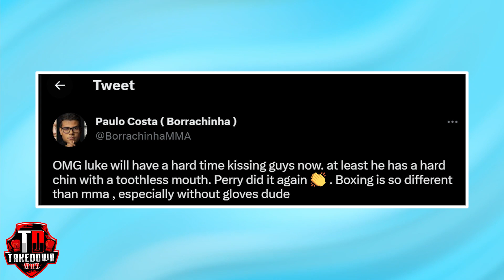Unexpected List Of RICHEST UFC Fighters Revealed, Luke Rockhold TROLLED After BREAKING HIS TEETH!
Luke Rockhold says no more bare-knuckle fighting, gets badly TROLLED by Paulo Costa, the richest MMA fighters in the world revealed and Rafael dos Anjos and Cody Garbrandt announce fights.
Luke Rockhold bit off more than he could chew and ultimately broke a couple of his teeth by signing up to fight Mike Perry at Bare Knuckle Fighting Championship 41.
The bout lasted a round and a half, as Perry outboxed the former UFC middleweight champion until a solid blow on his chin broke his teeth, and Rockhold immediately quit.
In a statement after the fight, Rockhold said he wasn’t done yet, but he won’t take up a bare-knuckle fight again.

According to the British news outlet The Sun, these are the five wealthiest mixed martial artists in the world.

The UFC has announced a key welterweight matchup between perennial contender Rafael dos Anjos and Vicente Luque
As for Cody Garbrandt, he is booked to face Mario Bautista at a UFC event scheduled for August 19th. The former UFC bantamweight champion is looking to improve to two wins in a row after returning to winning ways against Trevin Jones at UFC 285.